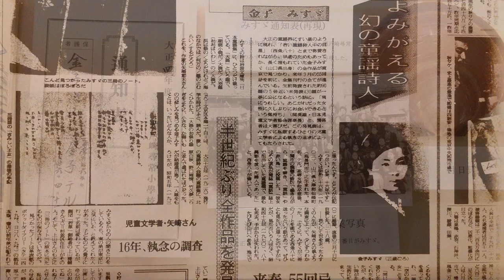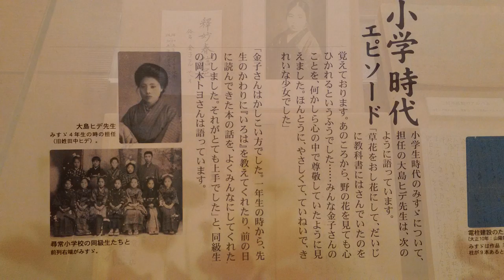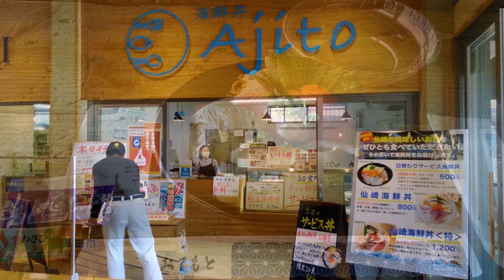V 20210506_Senzaki =Birthplace of Misuzu Kaneko_金子みすゞの生誕地、仙崎を巡礼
若くして夭逝した詩人、金子みすゞが生まれた町、山口県長門市仙崎を訪れました。（記念館内の撮影は許可を頂きました）
I visited Senzaki, Nagato City, Yamaguchi Prefecture, the town where Misuzu Kaneko, a poet who died at a young age, was born.
(I  received permission to shoot in the memorial hall)